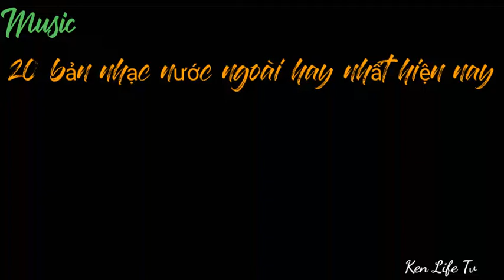Nhạc nước ngoài bất hữu, nhạc Pop, music, nhạc hay 2021, nhạc pop 2021, nhạc không lời 2021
Video được làm bởi Ken Life Tv
All the music in the channel can be used and monetized on Youtube, if you need a song to use in a project out of Youtube the use only the songs licensed under a creative commons license. Thanks
20 bản nhạc không lời hay nhất hiện nay
1. Sunset Dream-Cheel
2. Blue Dream-Cheel
3. Pan Pizza-Patino
4. Spring Forward- Biz Bar Studio
5. The only girls- Silent Partner
6. Chimez- Dan henig
7. Conjuto Grande- Network 415
8. Natural- Endless love
9. Sunrise riddion- Konrad old money
10. Midnight- Dan Henig
11. Some of you- Grand bankss
12. Everyday- Jason
13. Running out- Patrick patrikios
14. Street Lamp- Silent partner
15. Jukebox- Patrick patrickios
16. Branching out- silent partner
17. Tango in mumbai- Quicas moreira
18. Plenty step- Freedom trail studio
19. Lan of the retroones
20. Rustled feathers- Slilent partner